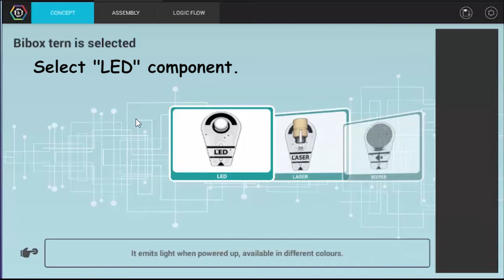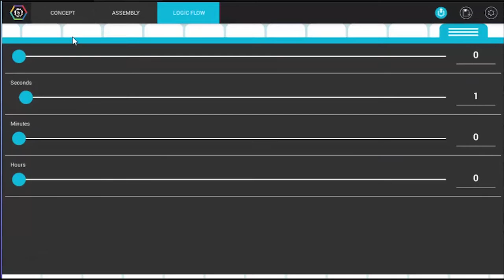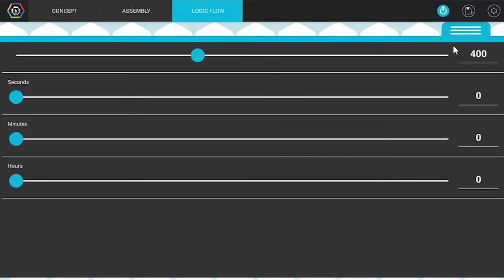Tutorial 1: Blinking LED (Kannada voice over)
This Video Tutorial explains, how to make a LED blink every 1 second. an add-on tutorial, that, explains how to also use the laser and beeper, to make them beam and beep every 1 second respectively.